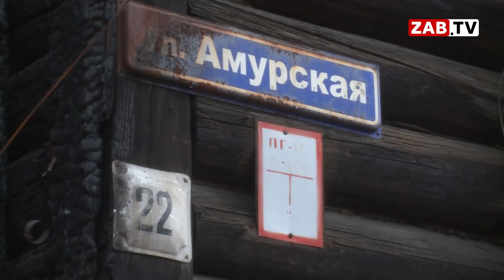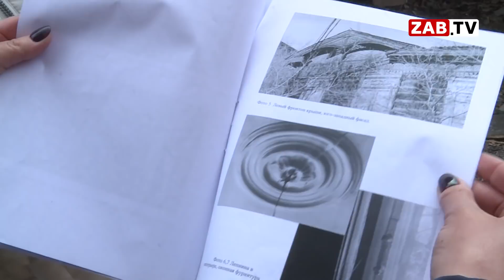Дом Купца Шмуйловича в Чите хотели сжечь вместе с жильцами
Более года жители сгоревшего дома купца Шмуйловича на улице Амурской борются за жизнь памятника архитектуры. В неравном бою с десятками бюрократов победу пока одержать не удается. О тяжелой судьбе дома знает Иван Тимофеев.